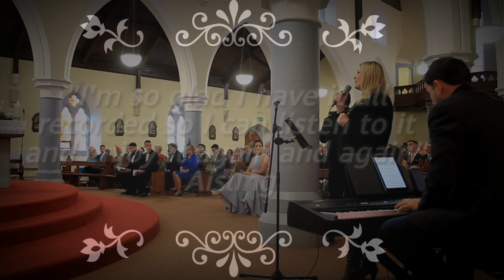Mo Ghrá Thú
A beautiful Irish Psalm perfect for any wedding ceremony.
Book wedding ceremony music for couples who really appreciate music 💒 🎶🎤

Winner of the International wedding awards, weddingsonline wedding singer of the year
Mrs2be wedding singer of the year
Sinead can also play the Low Whistle - Similar to the Traditional Flute.
Sinead has performed at over 1,000 weddings

A huge catalogue of over 600 songs to choose from

A personalised service, Sinead will learn songs especially for your big day if you like. Including music that is important to you as a couple is very important and Sinead will go to every length to make this a reality for you both on your wedding day.​

In Depth knowledge of wedding ceremony of all kinds, religious, spiritual, civil, Sinead will help you choose songs that are in keeping with the type of ceremony you are having

Sinead has been vocally trained since the age of 10 and can offer you many different styles of music including Classical, Pop, Modern, Traditional Irish and gospel to a standard far surpassing other singers in the industry. Her love of music can be heard in the emotion she puts into every song, with stunning personality and individuality in each piece, which makes her unique and special.

Sinead is a native Irish Speaker, and has a knowledge of Italian,  Spanish, German, Latin and French to give further authenticity to her wide repertoire. Sinead is an expert in Catholic Church Music and Civil ceremony music for Weddings.

Sinead has a huge team of musicians to call upon to make the perfect ensemble for your wedding day, choose from Piano, Guitar, Harp, String Quartet, Violin, Flute to name but a few.

​Portable Baby Grand Piano - The Pop up Piano bar is an option for Drinks receptions, small weddings and day after wedding celebrations. Have a sing song that really looks classy with a professional pianist, a baby grand piano and Sinead to engage with your family and friends to get the party going. It's a truly interactive experience for all to enjoy.